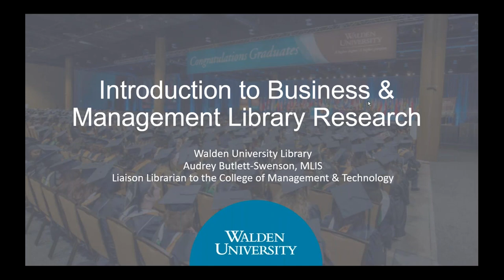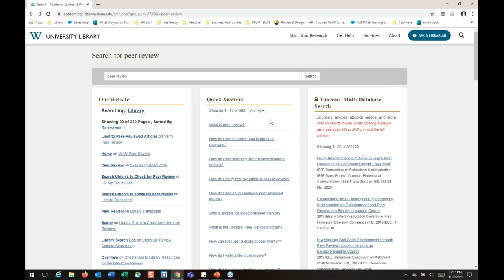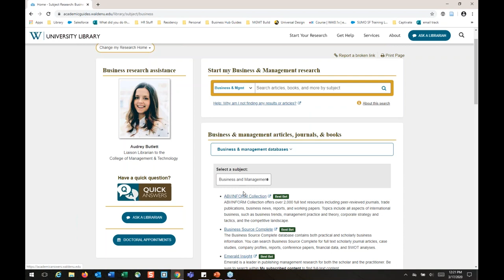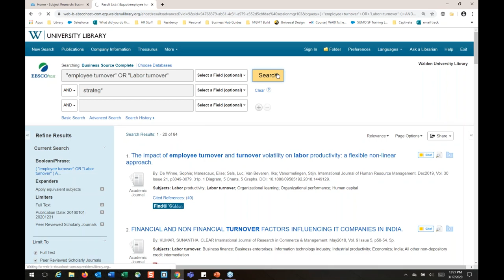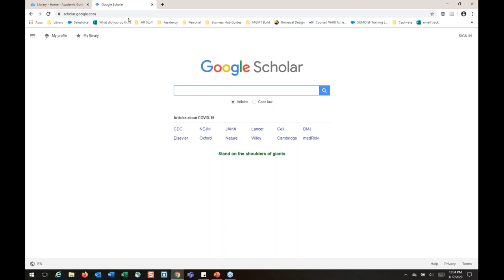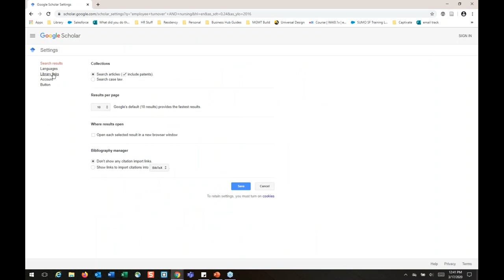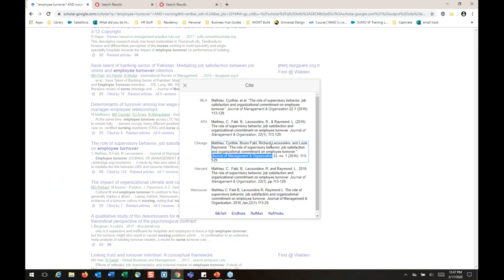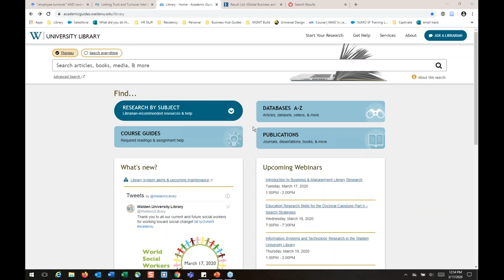Introduction to Business and Management Library Research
Learn how to search business and management databases, find articles, and locate course readings. This also covers authoritative government websites, and other resources that will be helpful to you throughout your program.